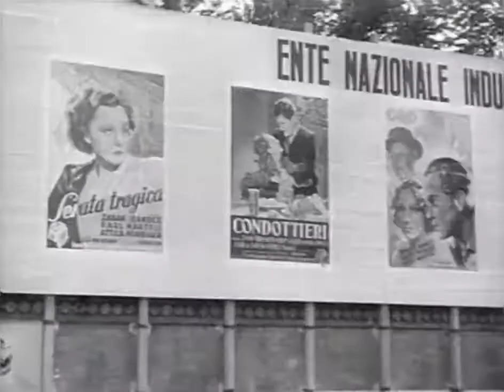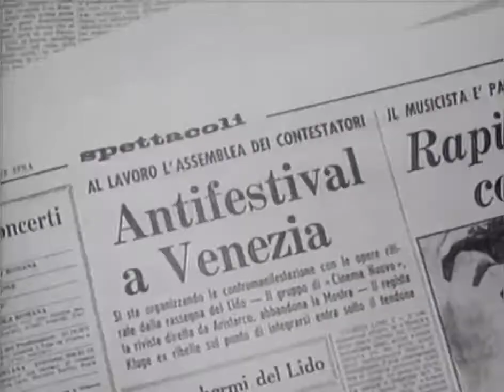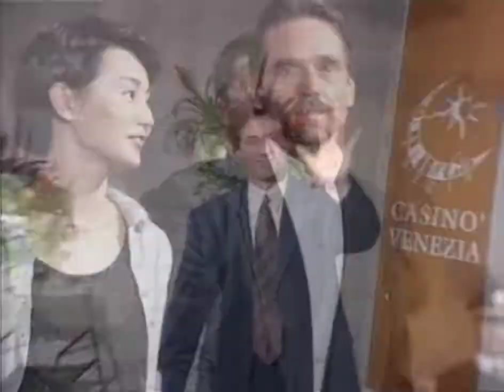NUOVISSIMO MILLEFILM : MOSTRA CINEMATOGRAFICA DI VENEZIA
Nuovissimo millefilm e la nostra cinematografica di Venezia.